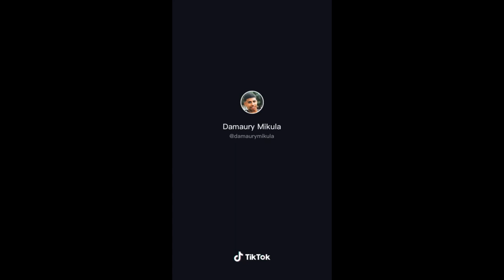LAUGHING BABY | DAMAURYMIKULA | LuLu Clips